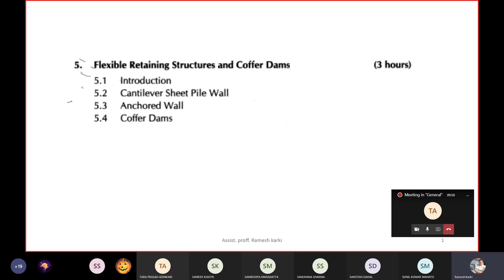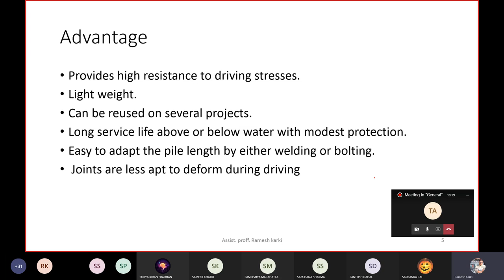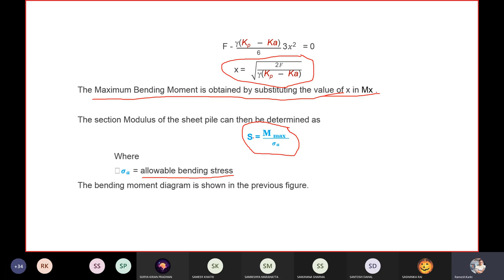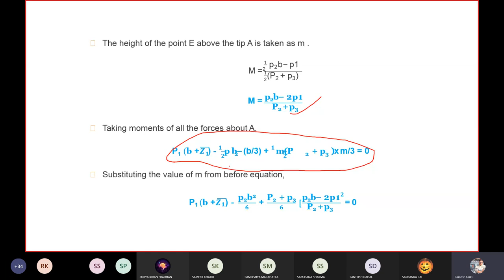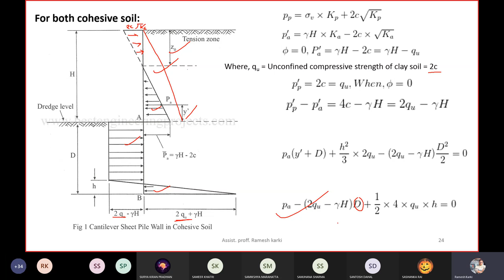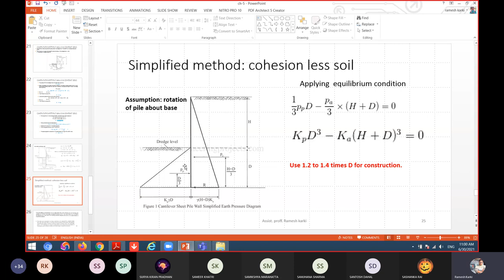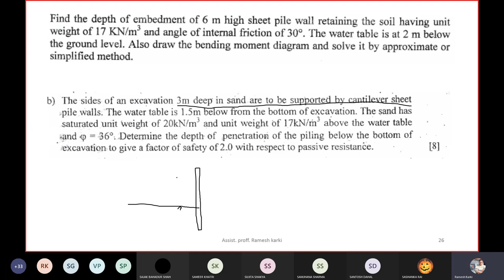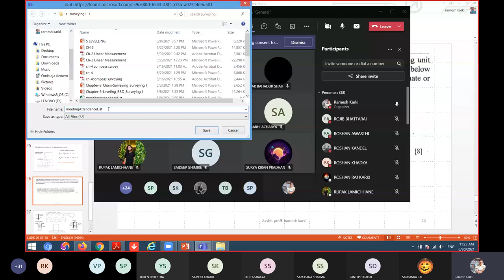15. Chapter 5 || Coffer Dams || Part 1